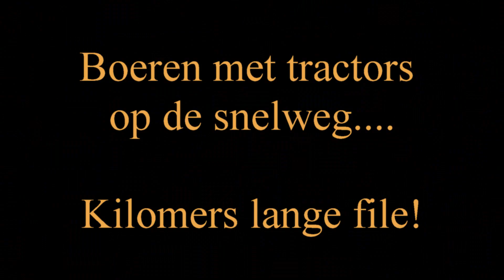MP3 ritten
18-12-19